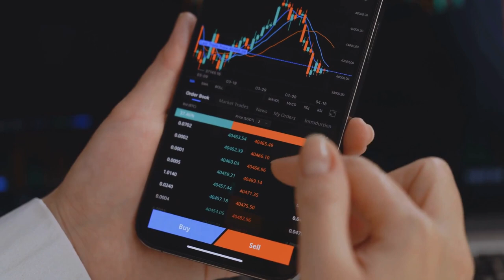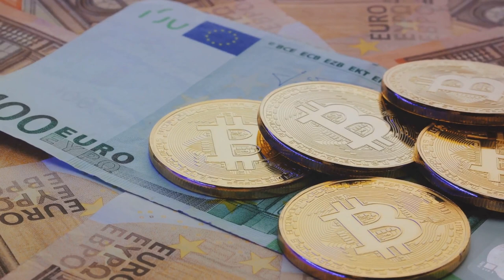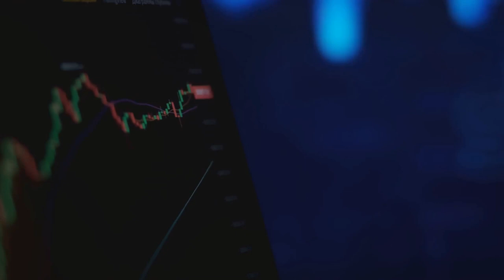Crypto Regulations Blockchain Cryptocurrency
crypto
🔒 Welcome to the Discussion on Crypto Regulation! 🔒
In this video, we dive deep into the ever-evolving world of cryptocurrency regulation. 💼 From government policies to market impact, we unravel the complexities surrounding crypto regulations globally. 🌍
🚀 Key Points Discussed:
The current regulatory landscape in major countries 🌐
Impact of Regulations on Crypto Prices and Market Trends 💹
Future possibilities and potential regulations on the horizon 🔮
🗣️ Join the Conversation:
What are your thoughts on the current state of crypto regulations? 💬 Are they hindering or fostering innovation? Share your insights, questions, and concerns below! Let's create a vibrant discussion around this crucial topic. 👇
Your engagement enriches this discussion, so keep the comments coming. Let's navigate the crypto regulatory landscape together! 💼✨